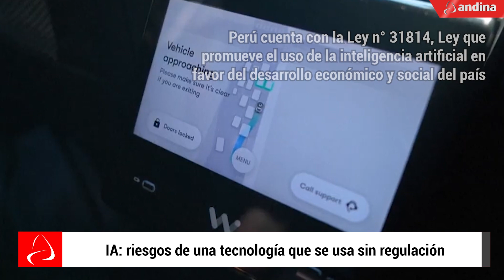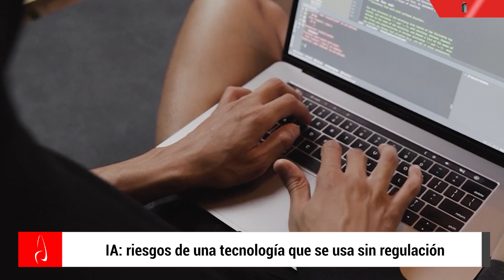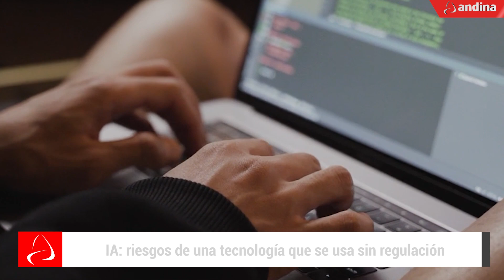IA: riesgos de una tecnología que se usa sin regulación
La inteligencia artificial dejó de convertirse en un tema solo de la ciencia ficción.

La IA ya es parte de nuestra vida cotidiana. Una revolución que evoluciona a pasos agigantados con un potencial que parece ilimitado.

¿Es necesario regular la Inteligencia artificial?